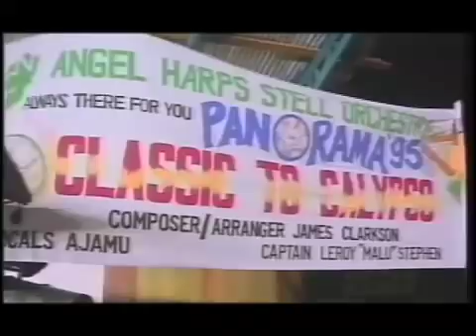G.B.T.V. CultureShare TV SHOW ARCHIVES 1995: Ep#092395 "Grenada Carnival" Part#2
9-23-95 - GRENADA CARNIVAL SPECIAL PART#2...
Host...HAROLD PYSADEE.